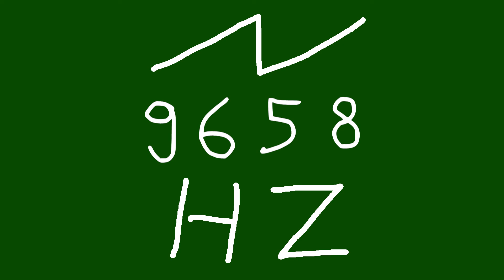9658 hz saw